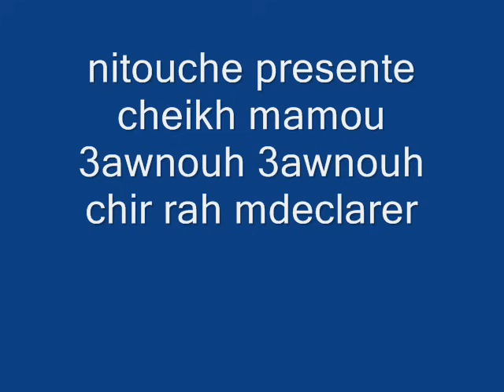cheikh mamou 3awnouh 3awnouh chir rah mdeclarer